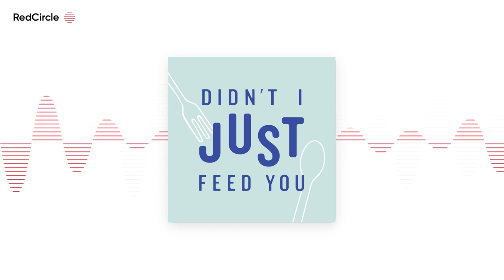Didn't I Just Feed You (223) - Supporting Tweens and Teens Growing Up in Diet Culture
TW: In this episode, we discuss issues, feelings and experiences around disordered eating, weight and body image. If you or someone you know is struggling with eating disorders, reach out to the National Eating Disorders Association Helpline: 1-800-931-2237 or check out this list of other ED and ED-related helplines

This episode doesn’t have tips or answers, but as part of our commitment to explore all aspects of feeding a family, we share some personal stories and thoughts about how to support tweens and teens growing up in diet culture — and how trying to help them can dredge up stuff for us too.

Our community is especially cherished to us around these personal episodes. We hope you’ll join us on our FREE message board Or find out how to become a supporting member to get our recipes + bonus episodes